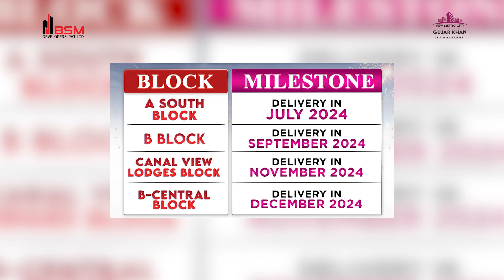Muhammad munawar malik NMC Gujar Khan Interview 04 12 2023 High RES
Join 𝐌𝐫 𝐌𝐮𝐡𝐚𝐦𝐦𝐚𝐝 𝐌𝐮𝐧𝐚𝐰𝐚𝐫 𝐌𝐚𝐥𝐢𝐤, Project Manager of 𝐍𝐞𝐰 𝐌𝐞𝐭𝐫𝐨 𝐂𝐢𝐭𝐲 𝐆𝐮𝐣𝐚𝐫 𝐊𝐡𝐚𝐧, as he provides a firsthand look at the ongoing development in '𝐀-𝐒𝐨𝐮𝐭𝐡 𝐂𝐚𝐧𝐚𝐥 𝐕𝐢𝐞𝐰 𝐋𝐨𝐝𝐠𝐞𝐬 𝐁𝐥𝐨𝐜𝐤'. Uncover the vision behind this thriving community and catch his exclusive message to potential investors.

a south canal view lodges
a south canal view lodges block
nmc a south canal view lodges
a south canal view lodges nmc gujar khan
a south canal view lodges updates
a south block
nmc a south block gujar khan
a-south block
gujar khan nmc updates
house for sale in nmc gujar khan
nmc latest development
nmc gujar khan a south block
nmc gujar khan b block
new metro city gujar khan a south block and b block
5 marla villas
7 marla villas
8 Marla villas
new metro city gujar khan plots
new metro city gujar khan rates
new metro city gujar khan updates
new metro city noc
new metro city prices
plots for sale
residential plot prices in gujar khan
residential plots
residential plots in gujar khan
residential properties

𝐋𝐨𝐜𝐚𝐭𝐢𝐨𝐧:
𝐇𝐞𝐚𝐝 𝐎𝐟𝐟𝐢𝐜𝐞 𝐋𝐨𝐜𝐚𝐭𝐢𝐨𝐧: 56-D, Commercial Broadway, Phase-8, DHA, Lahore.
𝐈𝐬𝐥𝐚𝐦𝐚𝐛𝐚𝐝 𝐎𝐟𝐟𝐢𝐜𝐞: Plaza No 9, Down Town GIGA WC-5/GT Road, Sector A, Ph-2 DHA Islamabad
𝐊𝐚𝐫𝐚𝐜𝐡𝐢 𝐎𝐟𝐟𝐢𝐜𝐞: 320, 3rd Floor, Dr.Plaza, Near 2 Talwar Clifton Chowk, Opp. to Emerald Plaza, Karachi
𝐒𝐢𝐭𝐞 𝐎𝐟𝐟𝐢𝐜𝐞:
Main GT Road, New Metro City, Gujar Khan, Rawalpindi
Main GT Road, New Metro City, Kharian, Sarai Alamgir
Main Gujrat-Sargodha Road, New Metro City, Mandi Bahauddin